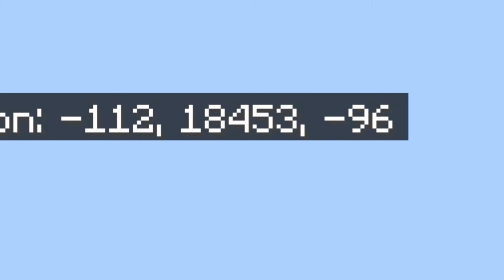Don’t do this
Just don’t